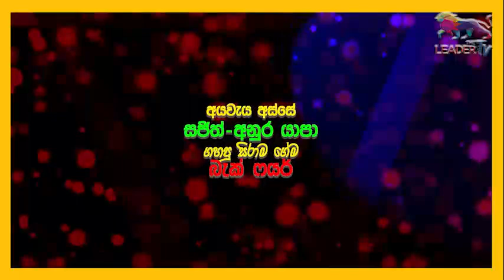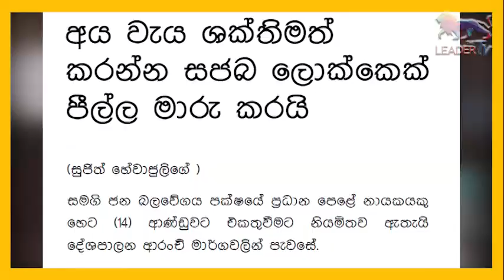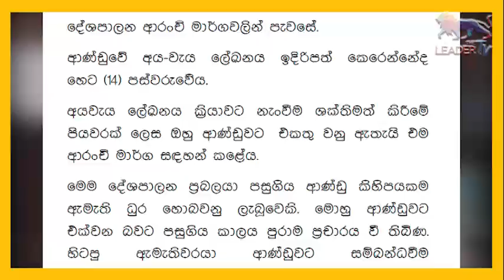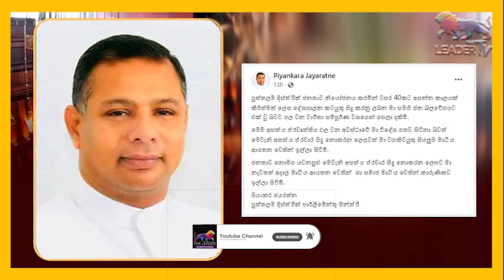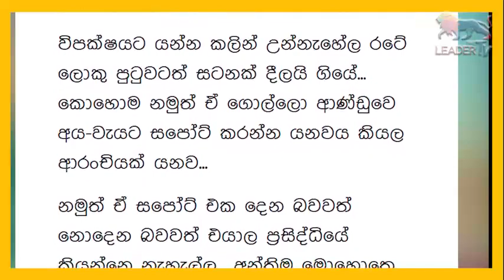සිරිසේනට අත නැතිවෙන ළකුණු! සජිත් ගහපු සිරා ගේම!! | Gossip | The Leader TV